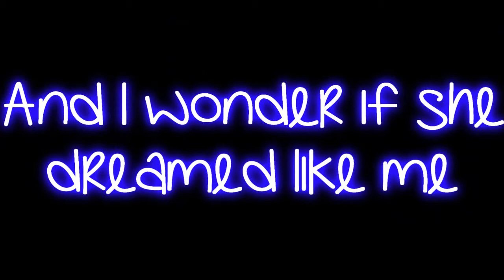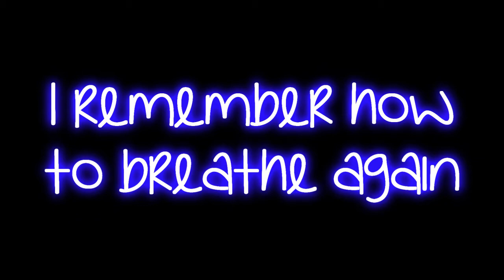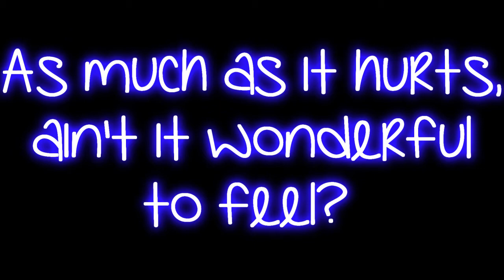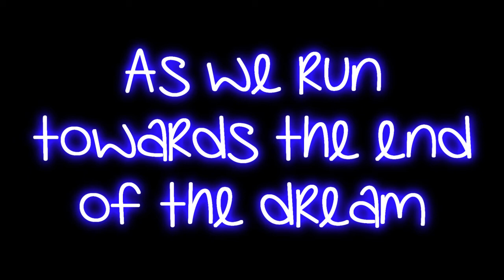Evanescence~ End of the Dream {Lyrics}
End of the Dream by Evanescence with lyrics! Hope you like it!

Artist: Evanescence
Album: Evanescence
Year: 2011